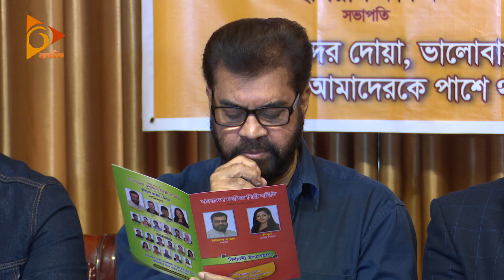ইশতেহারে কি প্রতিশ্রুতি দিলেন কাঞ্চন-নিপুণ | Ilias Kanchan, Nipun, Riaz, Ferdous | Nagorik TV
ইশতেহারে কি প্রতিশ্রুতি দিলেন কাঞ্চন-নিপুণ (Kanchan-Nipun pannel)